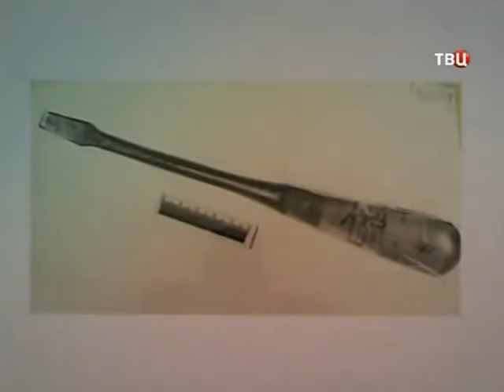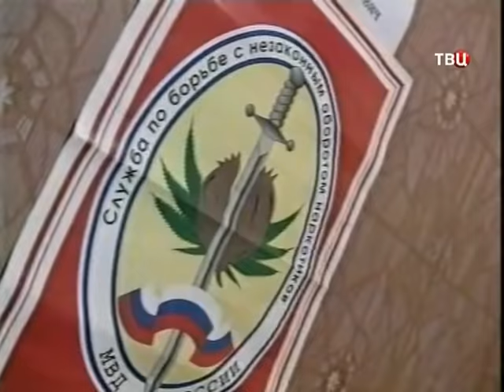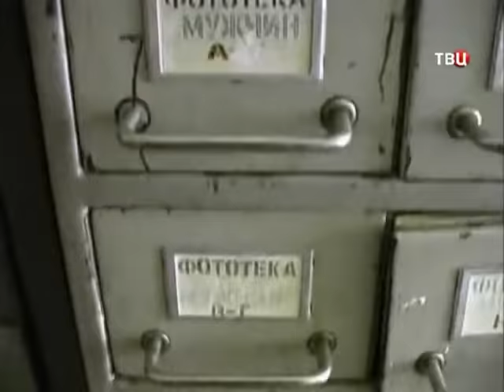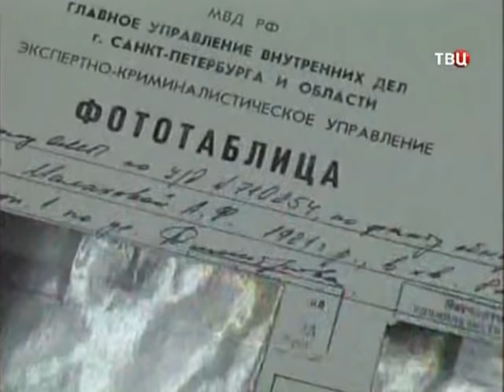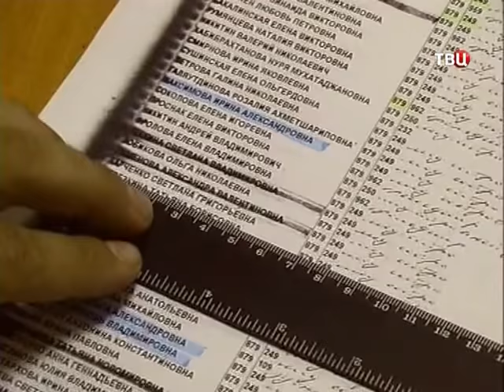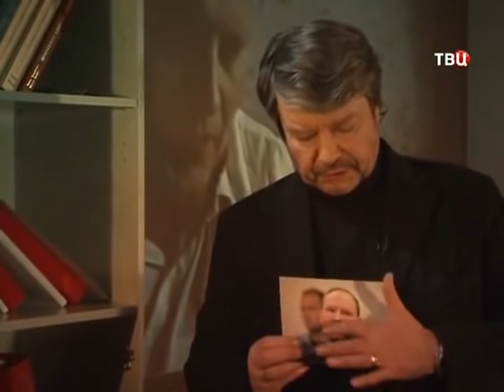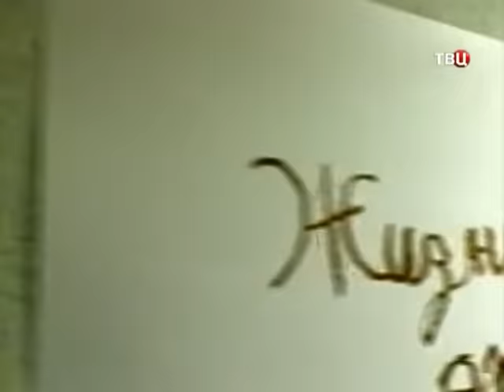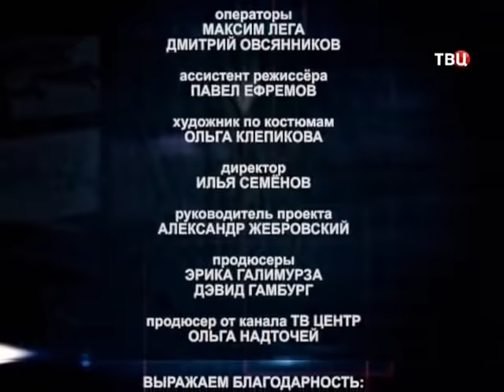[Криминальная Россия] Доктор смерть(2)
В 1997—2000 годах в Санкт-Петербурге произошло несколько десятков ограблений пожилых людей, некоторые из них закончились убийствами. Выяснилось, что все убитые стали жертвами врача, приходившего к ним в квартиры. Серийным убийцей оказался Максим Петров. Он был приговорён к пожизненному лишению свободы и умер в колонии «Белый Лебедь», но незадолго до смерти успел дать интервью